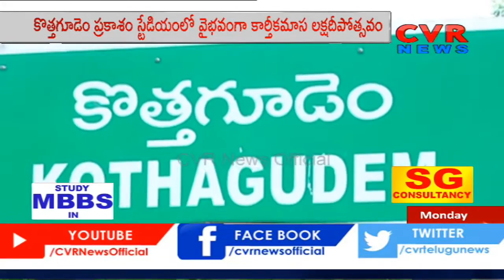కొత్తగూడెం ప్రకాశం స్టేడియంలో లక్ష దీపోత్సవం| Laksha Deepotsavam in Kothagudem Prakasam Stadium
కొత్తగూడెం ప్రకాశం స్టేడియంలో లక్ష దీపోత్సవం| Laksha Deepotsavam in Kothagudem Prakasam Stadium | CVR News